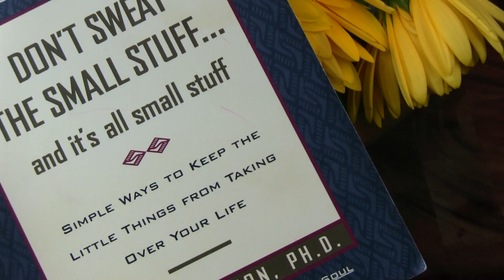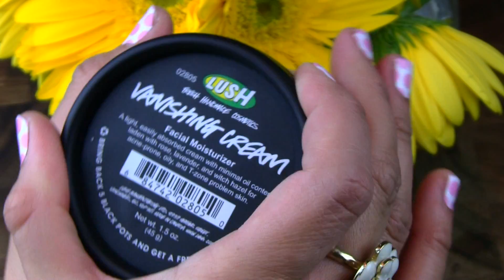✿ FEBRUARY FAVORITES 2012: Buxom, Bubbi Brushes, Lush, Macadamia Oil ✿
✿ List of my February Favorites can be found on
PINTEREST, please join me on Pinterest! :D
I now have an INSTAGRAM, please join me! :D

✿ List of my February Favorites ✿
*Don't Sweat the Small Stuff Book
*Lush BB Seaweed Mask (Available only in store)
*PMD (did not work out yet)
I tried the PMD last year and it helped clear up my acne but this time around my face was too sensitive because I use Retina too.
Macadamia Healing Oil Treatment
Coconut Oil

✿ What I'm Wearing:
Yellow Lulus Dress:
Amrita Singh Necklace
Karmaloop knuckle ring:
Chanel bracelet (Christmas gift from my parents, old):

✿ Filmed with my new camera Canon XA10:
Lighting, Cowboy Studio Softbox lighting:

ftc:I purchased everything except for the one Bubbi Brush which was a gift from Bubbi! :D Thank you Bubz!